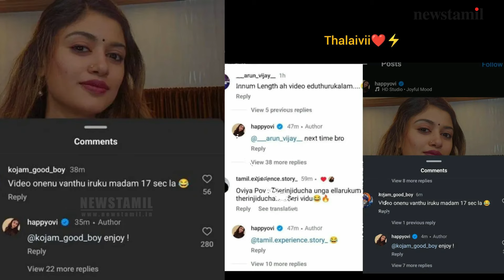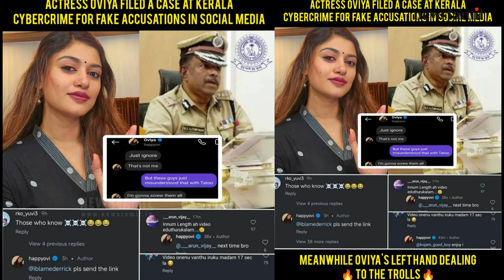🔴SHOCKING: Oviya's 17-Second Leaked Clip | Thug Life Reply to Netizens! | News Tamil Glitz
Actress oviya Bold Reply To Netizens On Instagram About Sensitive LeakedVideo Goes Trending